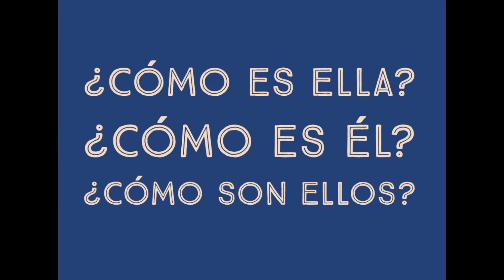Spanish Adjectives Video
Comprehensible Input for Spanish adjectives.  This is a sample of the video.

This video provides comprehensible input for Spanish descriptive adjectives.  Native speakers describe people using los adjetivos.  Pop-in images and Spanish subtitles aid in comprehension while music adds interest. Digital versions of the script and activities are included for distance learning. For middle, high school or upper elementary.

This product includes the following resources:

~Video: four minutes and 13 seconds: Jessica, Melanie, and Óscar describe each other, Grace, Jamie, parents, friends and pets using the following adjectives
• Alto
• Amable
• Artístico
• Bajo
• Bonito
• Callado
• Canoso (una cana)
• Cariñoso
• Chistoso
• Débil
• Deportista
• Desordenado
• Divertido
• Estudioso
• Feo
• Flaco
• Fuerte
• Generoso
• Gordo
• Guapo
• Hablador
• Inteligente
• Joven
• Largo
• Marrones
• Moreno
• Ordenado
• Paciente
• Pelirrojo
• Perezoso
• Prudente
• Reservado
• Rubio
• Serio
• Simpático
• Sociable
• Tacaño
• Trabajador(a)
• Viejo

Video includes descriptions of eye color and hair. (Tiene el pelo negro y los ojos marrones.)

~Script

~Listening Cloze Activity in which students watch the video and fill in the missing words

~Activity in which students answer comprehension questions about the video writing complete sentences.

~Student Handout of Spanish Adjectives Vocabulary, related expressions, transition words, descriptions of hair and eyes, masculine and feminine forms

~Quizlet Game URL

~Google Slides digital versions for use in Google Classroom, other Google and digital platforms, and distance learning

This product is included in the following money-saving bundle: Spanish Videos for Comprehensible Input